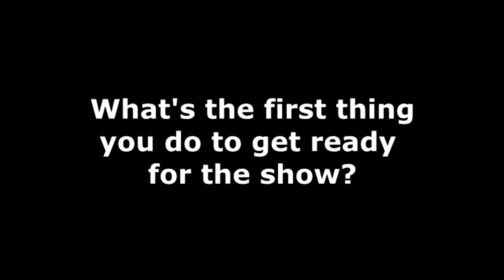ALONE WITH THE HORSES i MADE THE WRONG CHOICE Day 146 (05/26/19)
ALONE WITH THE HORSES  i MADE THE WRONG CHOICE

05:07 Until The World Ends - Martin Carlberg
06:31 bensound-anewbeginning
11:51 How I Roll - Martin Carlberg
19:35 View From the Top - Stationary Sign

DaybyDayVlogs
110 North Front Street - A3,
Suite #213
Belleville, Ontario, K8P 0A6
Canada